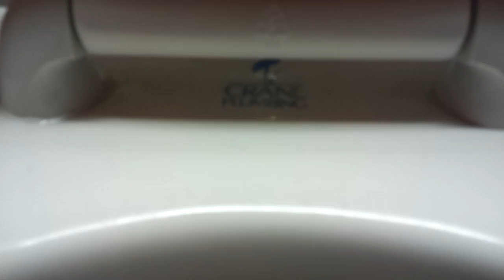Bathroom Tour: Crane Toilet and Urinal Valley View Grande Movie Theater